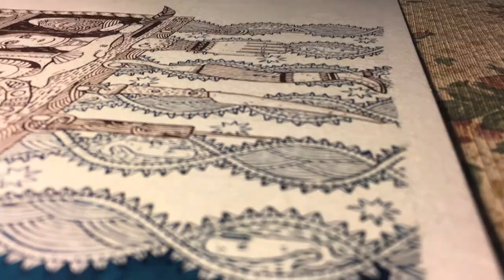El gabinete del Capitán (2018)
Proceso de ilustración en tinta acrílica y plumilla sobre papel de acuarela.